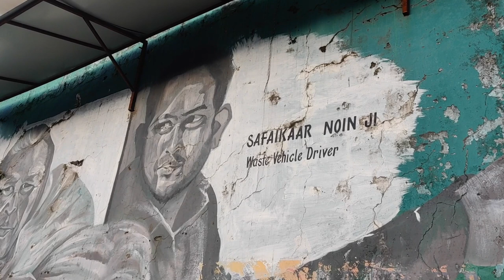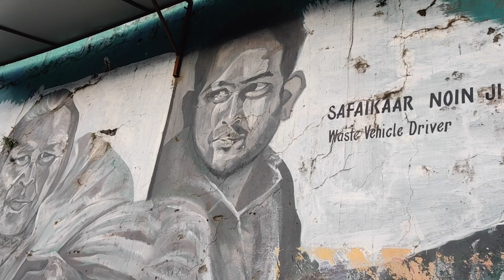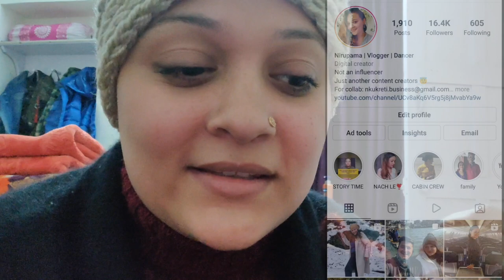A SMALL TRIP TO NAINITAL|| UTTARAKHAND ||TRAVEL VLOG